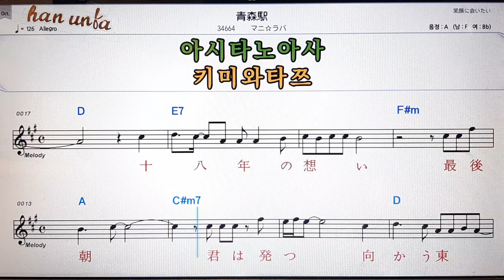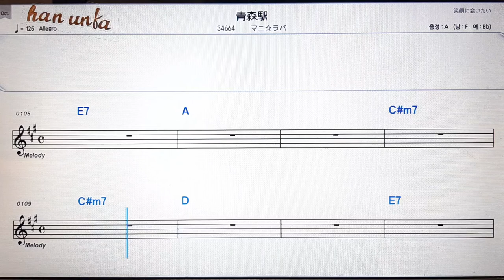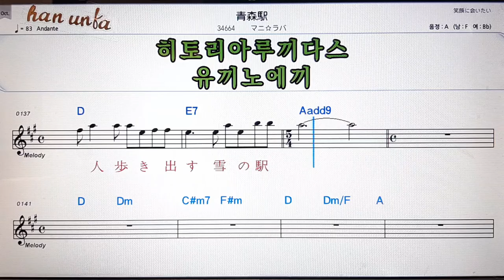아오모리에끼/마니라바💕日本の歌*Karaoke*Sheet Music*(한*일본어 동시 발음)韓国語 日本語の同時発音